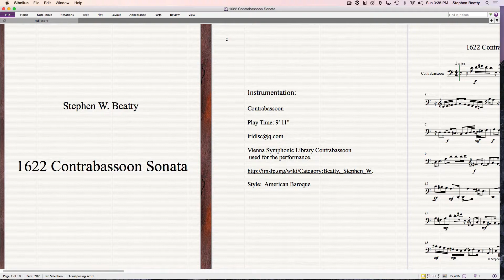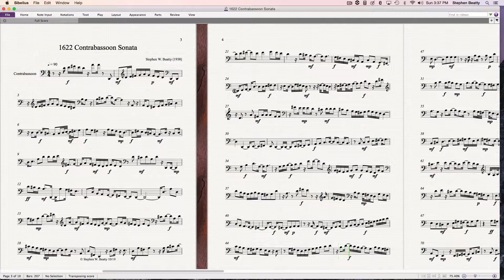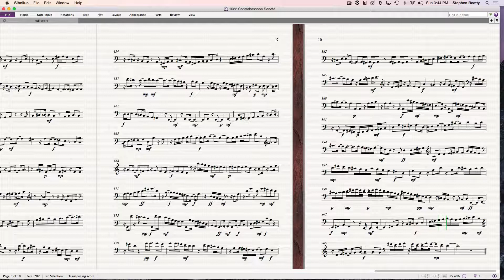1622 Contrabassoon Sonata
Contrabassoon Sonata composed and performed
by Stephen W. Beatty.
Vienna Symphonic Library Contrabassoon used